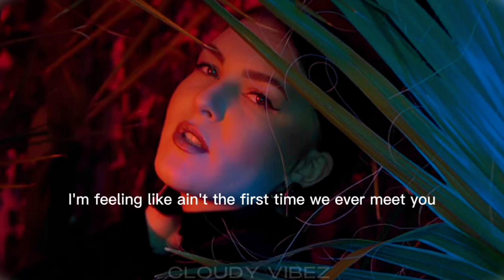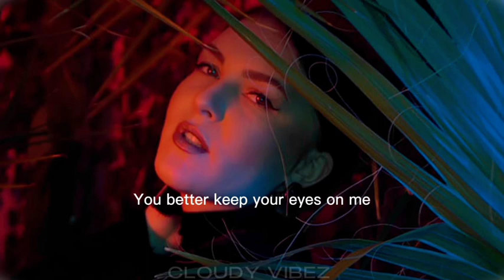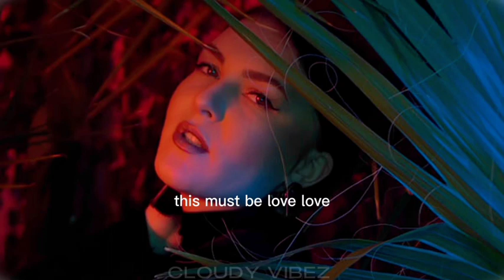Serena - Safari (Lyrics) || Cloudy Vibez